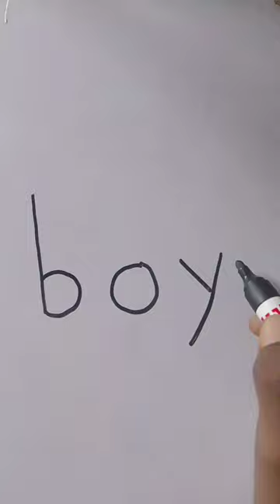boy=Boy shorts art short arts boy boys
boy=Boy